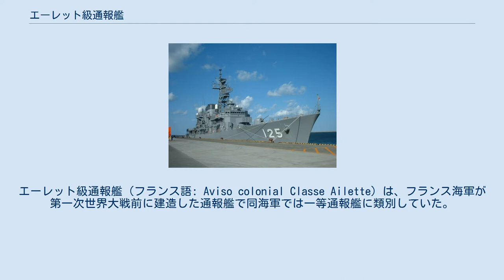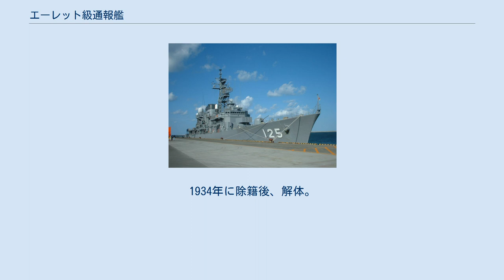エーレット級通報艦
エーレット級通報艦（フランス語: Aviso colonial Classe Ailette）は、フランス海軍が第一次世界大戦前に建造した通報艦で同海軍では一等通報艦に類別していた。
本級はフランスが世界中に持っていた植民地（フランス植民地帝国）や保護国を警備するために建造された艦級である。
 通報艦とは二通りあり、一つは艦隊に付随して敵艦隊の情報を艦隊に通信する艦隊通報艦が主流であったが、その役割は艦隊の前衛たる駆逐艦が担う事となり、もう一つは本国から海外領土や植民地への海路を警備し、現地での権益と治安を保護するための活動を行う植民地通報艦があり、イギリス海軍ではスループがその役割を担っていたがフランス海軍では独自に通報艦（Aviso）として整備し続けていた。
 本級は1917年度海軍計画により2隻の建造が認められ竣工した。
 本級の船体は商船型船体で船体中央部の上部構造物の前側に艦橋が配置され両脇に船橋（ブリッジ）を持っており、船体中央部に1本煙突が立っていた。
 あった。
艦首と艦尾に6.5cm速射砲を防盾の付いた単装砲架で1基ずつ計2基、10cm速射砲を前後の甲板上に防盾の付いた単装砲架で2基ずつ計4基を配置した。
 ブレスト海軍造船所にて1917年起工、1918年3月進水、1918年竣工。
1941年10月30日にモロッコに売却。
1934年に除籍後、解体。